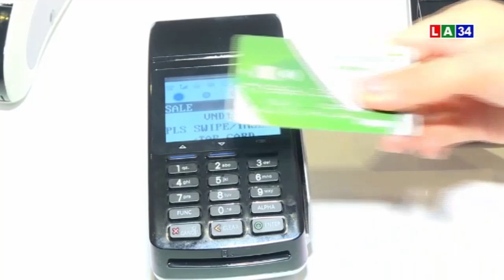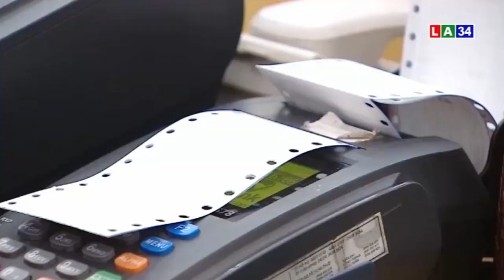Lưu ý khi đổi và sử dụng thẻ ATM gắn chip | LONG AN TV